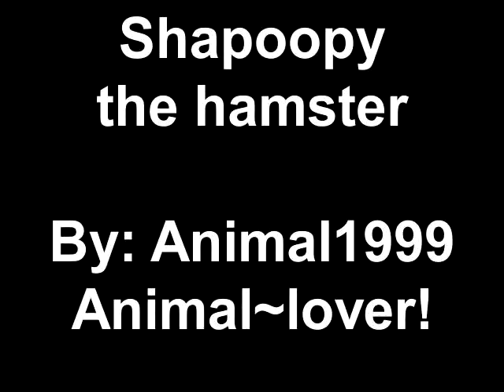Shapoopy the hamster By MrAnimal1999 Animal~lover!